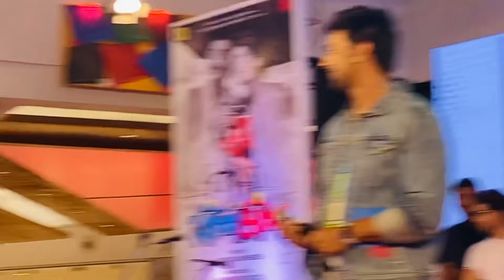Kishmish music launch❤️Kishmish movie promotion😍 আবার দেখতে গেলাম দেব কে❤Dev☺Rukmini☺Mistiiimou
Uploading kishmish movie music launch vlog held at south city mall👀🔥

check out your favorite superstar dev and rukmini together❤👀

My previous youtube video links-

রোগা হওয়ার সহজ উপায়😱 My weightloss journey❤️ কি করে ১৩ কেজি ওজন কমালাম?👀13 kg weight loss🤗